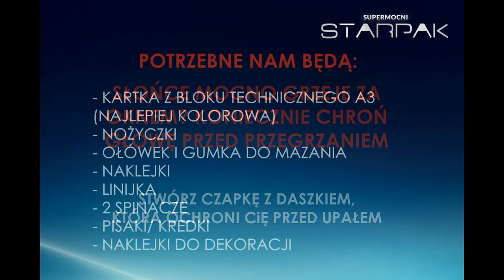Kreatywne zabawy z marką STARPAK - Czapka z daszkiem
Szukasz pomysłów na kreatywne zabawy? Nie chcesz się nudzić w wakacje? Baw się z nami! Masz więcej pomysłów - wypowiedz się na naszym profilu na facebooku